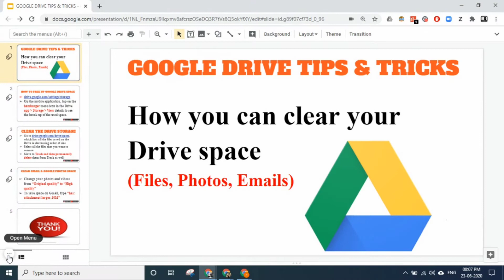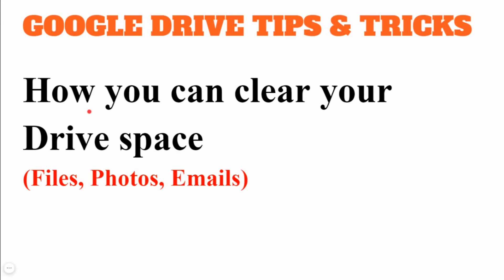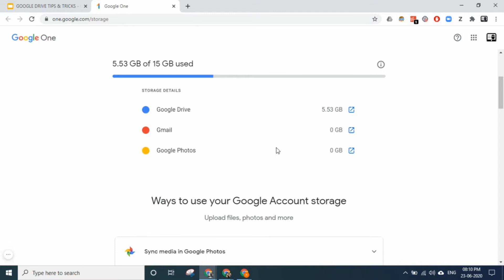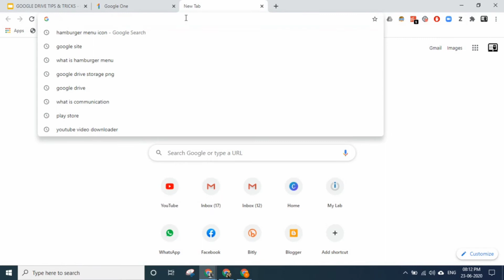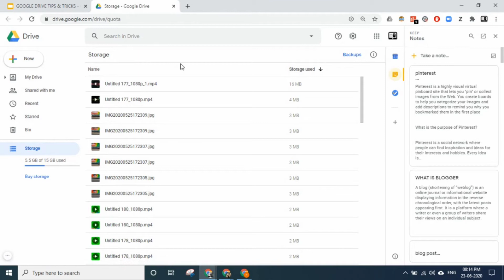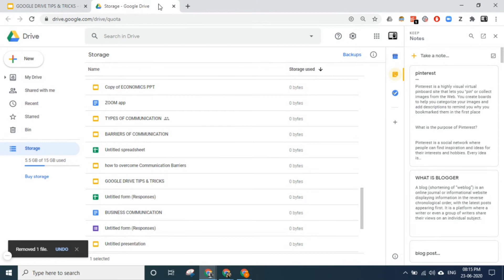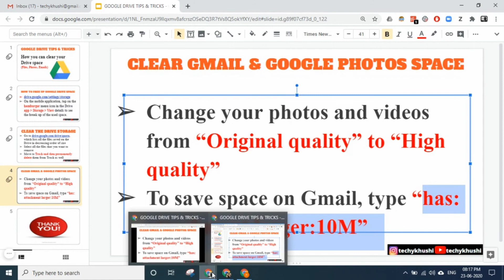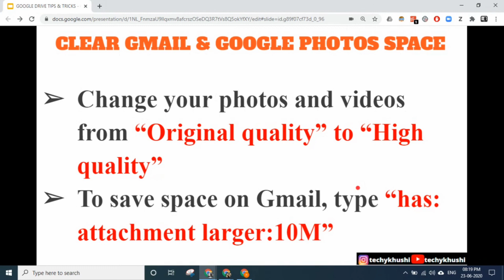How to free up google drive space | Clear your Drive Space (Files ,Photos, Emails ) 2020 in Hindi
In this video,  We will learn how to clear storage for files, photos ,Emails from google Drive . we will learn how to clear your Drive space  in 2020  .  here i will explain in good manner  When you approach your 15GB limit on Google Drive, you can either buy Google’s premium plan or clear your storage. While the first option will cost you money, the second one is free and needs only a few minutes. Here’s how you can clear your Google Drive:

-To save space on Gmail, type  “has: attachment larger:10M”

◉_◉°°ᴀᴘᴘ ʟɪɴᴋꜱ°°◉_◉

✓°How to create a Fiverr Account in 2020 | Fiverr Account Tutorial in (English & Hindi ) 2020✓° -
✓°What is Google Drive ? How to Use it ? Google Drive Tutorial✓° -
✓°Google sheet or Google Spreadsheet "Pride" Rainbow Trick 2020✓° -
✓°How to write an  Article on Blogger | How to create a Blog post on Blogger✓° -
✓°Create Free Blog on Blogger | Create Free Blog on Blogger Tutorial in Hindii✓° -
✓°How to start a Blog and Make Money | Blogging Full Tutorial (in English and Hindi)i✓° -
✓°Basic of Google Sheet Tutorial in Hindi✓° -
✓°How to use Add- Ons Tab of Google sheet I Add -Ons Tab of google sheet Tutorial (Hindi) ✓° -
✓°How to use a Loom Application | Loom Application Tutorial in Hindi ✓° -
✓°Jio Mart website Launch I  How to Register on Jio Mart website in Hindi✓° -
✓°How to use Google Translate I Google Translate Tutorial✓° -
✓°What is Formal  and  Informal Communication ? Formal and Informal Tutorial in Hindi✓° -
✓°How to use Zoom App on PC, Laptop, or Computer in Hindi | Zoom App Tutorial✓° -
✓°How to Change Zoom Background I Virtual Background✓° -

                                                                                                                                  ~~TECHEY KHUSHI~~